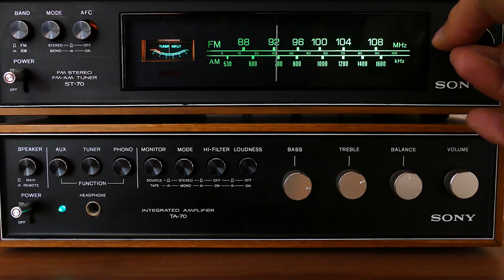A GIRL WITH BLUE TATTOO .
A true story of Olive Oatman , a 14 years old Mormon emigrant who was captured by Yavapai tribe, traded to the Mohave and released after 5 years.